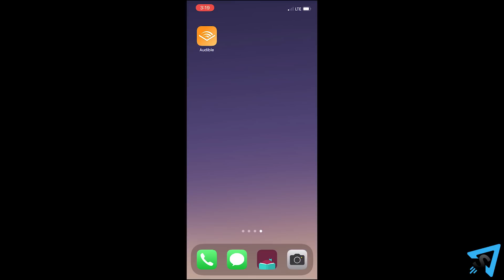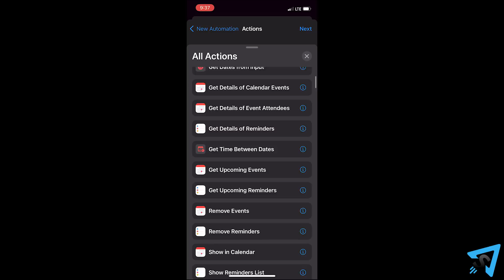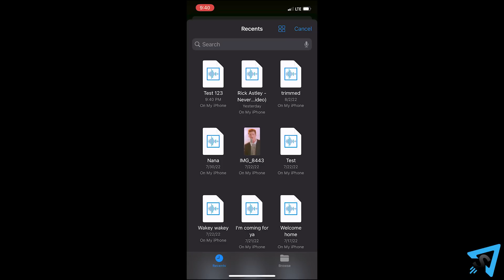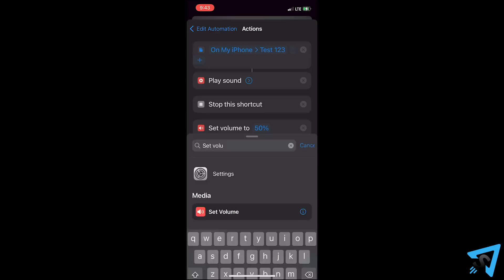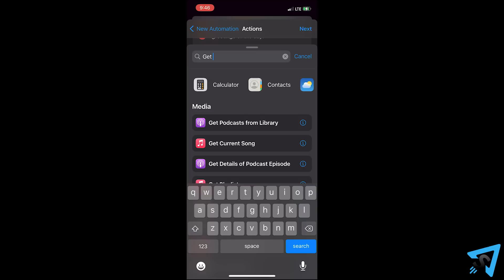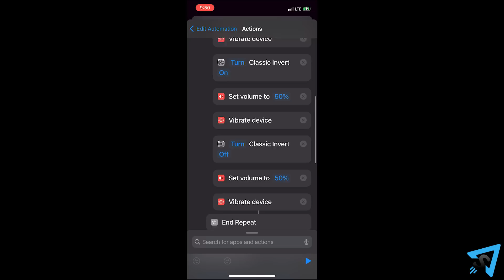How to play the BEST iPhone Prank!!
Learn how to play the BEST iPhone Prank quickly and concisely - This video has no distractions, just the instructions.

Every time this iPhone is plugged in to charge, even if do not disturb or vibrate is on, it says this… Every time the user open the messages app, there is a 1% chance that the phone will text their mom or dad a random word… whenever the snooze is hit on an alarm, it set the volume to 100% and says this… that’ll freak em out! And, my favorite, every day at sunset it plays the same song while doing a little dance party and there is nothing you can do to stop it or mute it. If you try turning down the volume, it just turns it back up.

This is the best iPhone prank ever and it is native to iOS so you don’t need to install anything! If you have access to their iPhone, or know their lock screen password, you can set any of these pranks, and so much more, in less than five minutes. And I’m going to show you how. This is “How to play the best iPhone prank”

Warning! This prank is so powerful you could really ruin someone’s life, job, relationships, phone, etc... So please be aware and smart about how you implement it. Be creative and remember the target needs to find it funny too. Test everything before you implement it so you know exactly how it is going to work and you can fix any issues you might run into.

Instructions:
The phone needs to be on iOS 15 or later. Swipe down on the home screen and search for “Shortcuts”. Launch the shortcuts app and tap automation. Tap the plus in the top right then “create personal automation”. Next you need to pick a trigger, this determines when the prank runs. Time of day allws you to pick sunset or sunrise, and even several hours before or after it, which is great because then the prank won’t be at the same time each day. You can also pick alarms or sleep. I was unable to get the location triggers and message triggers to work because the phone requires input from the user to run, which would defeat the purpose. Scroll down and you can set it so when any app, or multiple apps are open, as well as airplane mode, and all things battery. I haven’t tested the focus triggers and was unable to get the sound recognition to work. Pick your trigger, I will show you 2 examples. First is the charger when it “is connected”. Hit next.

Now we are on the actions screen, you swipe up from the bottom and select all actions to browse through and explore them, but I am going to search for “file” and select file. Next we are going to swipe out of the app then open “voice memos”. Make a recording for whatever you want, then stop and tap the 3 dots and hit “edit recording”. Hit the trim button and isolate out just what you want by moving the yellow bars then hit “trim” then “save”. Tap on the title, then rename it. Then hit “done”. Tap the 3 dots and scroll down to “save to files”. Select “on my iphone” then hit “save”. Tap the trashcan to delete the recording then swap back to the shortcuts app.

Tap the greyed out file, then select your file. If you don’t see the file in recent, hit browse and navigate to it. Next add the action “play sound” then the action “stop this shortcut”. If you don’t have the stop, the audio will play twice.  Hit “next” then turn off “ask before running” and hit "don’t ask".

Turn on notify when run then hit "done", then test the automation by plugging it in. This should generate a notification. Open up settings and select "screen time" then "see all activity". Scroll to the bottom to the notifications and select "shortcuts", if you can't select it, then toggle left and right arrows at the top. Then then turn them off.  This step only needs to be completed once, not every time you setup an automation. Quit out of settings to hide your tracks then go back into shortcuts and edit the automation by tapping on it and turn "notify when run" off. You can also edit the "when" and "do" by selecting them.

For example, I can add a “set volume” action, then tap and hold and move it to the top. Actions are run from top to bottom. If you see a line between two actions that means they are connected and the bottom one is referencing the one above it. Also, be careful if you choose to set the volume, currently at the time of this recording, nothing can silence the audio from happening. Do not disturb, vibration, turning the volume all the way down, nothing will work. You can test your actions by pressing the play button in the bottom right, and undo and redo and in the bottom left.

If you want a completely different trigger, you will need to create a new automation. Let’s do a more complex one that involves texting people. We’ll pick app as the trigger, then select all the apps that begin with the letter “a” and hit done. We’ll pick “is opened” and hit “next”.